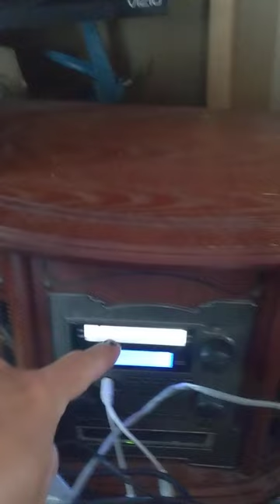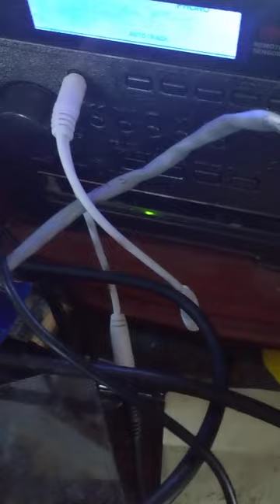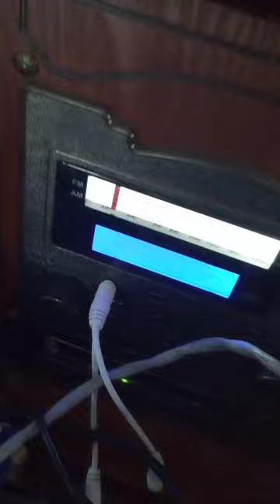afterg;low hours, kildal says killall? r u shure? or is igpupdq or gulpfpq or is it alfabet soup?